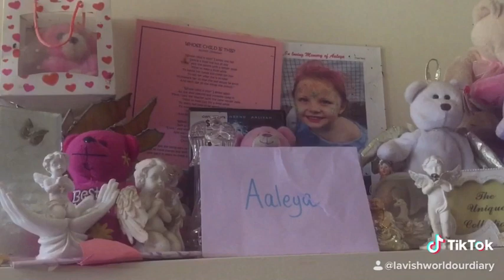Rip aaleya 5 feb 2003 to 6 oct 2009 aaleya letter from great grandma e my angel